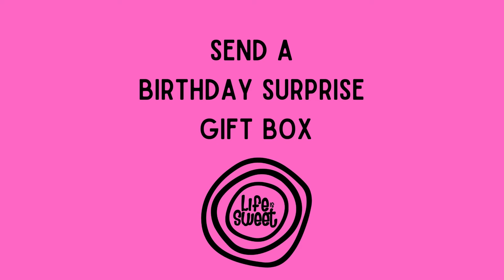BLUE Birthday Gift box 1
Who wears a cape - and gives the best gifts ever? 🦸YOU! Become a "gift-ing" Super HERO! Send something you know they will love.💜 And they will THANK YOU - we have a card for that!

Just Imagine:
It's their birthday - and they get a surprise gift in the mail - Yay! They open it...And what do you see?

A cheerful Happy Birthday Greeting!
They open the envelope - and a surprise 🦋 flies out.
Then they look inside - OOOH!
A birthday poem with good wishes and little mementos.
And then they notice the many little gift boxes - just waiting to reveal what surprise treat is inside. Each wrapped in a pretty bow. They open one at a time. All the things - All the treats! Hooray!

They feel SUPER loved 😀 They feel special.
On their special day. Everyone gets to feel special on their Birthday! And they think you are AWESOME.

Why? Because of the little treats and sentiments inside. It's not just a gift - but a celebration experience!

The Birthday Surprise Gift Box is the most popular gift!
❤️💛💚💙💜 Hooray!!!
Send one to everyone you love!!